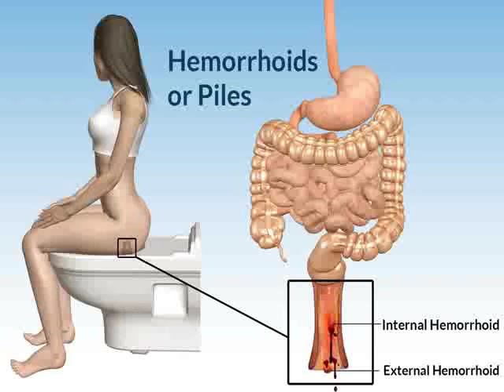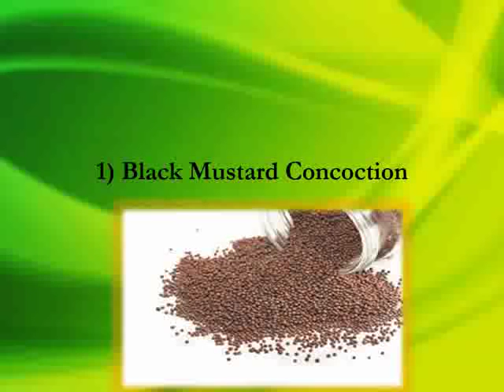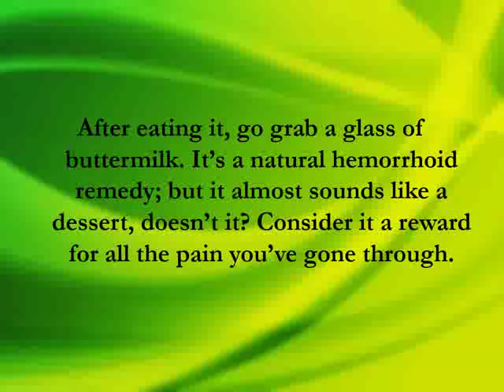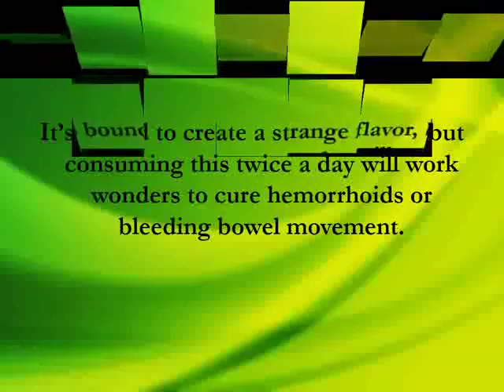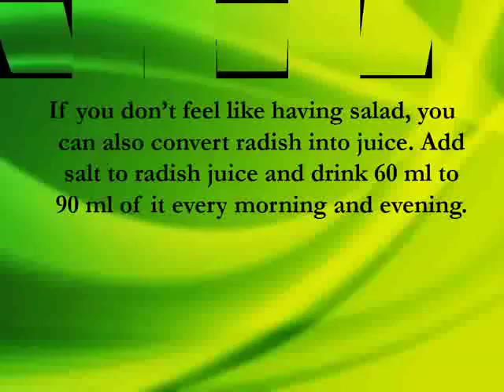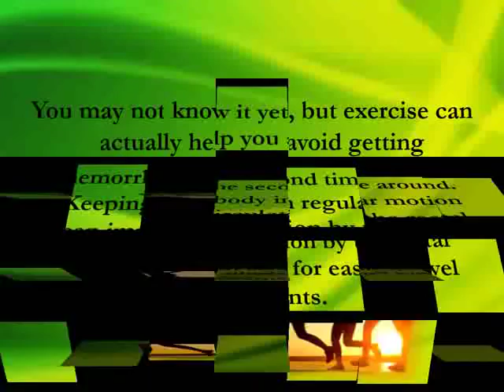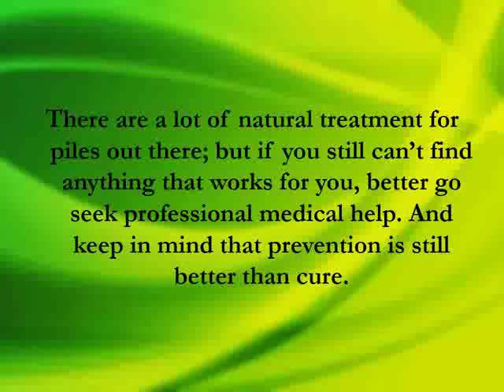How to cure External and Internal hemorrhoids naturally without surgery Get permanent relief